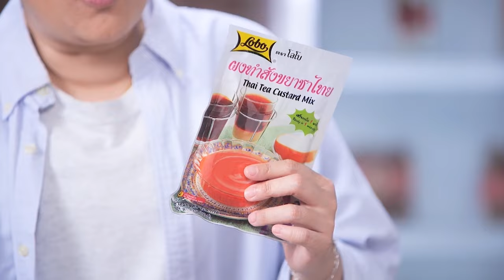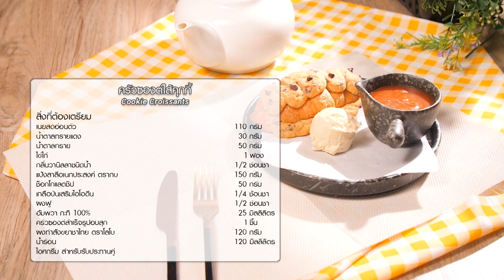อาจารย์ยิ่งศักดิ์ แจกสูตร ครัวซองต์ไส้คุกกี้ | คาวหวานสำราญใจ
พบกับนานา และครอบครัวของเราได้ในรายการ คาวหวานสำราญใจ เราพร้อมมาเสิร์ฟความสุขให้กับคุณผู้ชมทุกวันจันทร์ เวลา 09.10 น. ทางช่อง 8 กดหมายเลข 27 อย่าลืมติดตามนะ

แจกสูตร เมนู ครัวซองต์ไส้คุกกี้
เนยสดอ่อนตัว     110  กรัม
ไข่ไก่      1/2  ฟอง
แป้งสาลีอเนกประสงค์ ตรากบ  150  กรัม
ช็อกโกแลตชิพส์    50 กรัม
ครัวซองต์สำเร็จรูปอบสุก   2  ชิ้น
ผงทำสังขยาชาไทย ตราโลโบ  120 กรัม
ไอศกรีม สำหรับรับประทานคู่

▲Line @yingsakfood